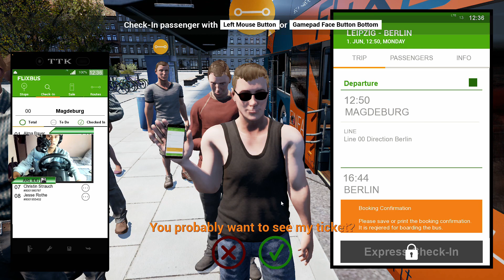BUS DI SREMPET MOBIL SPORT 👿 PENUMPANG PADA AUTO KAGETTTT! 🤬- Fernbus Coach Simulator part 3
Semoga terhibur dan Enjoy.
Steam Account @ARL.IDG

Spec Hardware :
Procesor : AMD Ryzen 5 1600
Motherboard : MSI B 350 Mortar
Memory Ram : Team Dark Pro 8 GB
VGA : Asus RX 470 Rog Strik 4GB
SSD : Samsung 256 GB
Hdd : WD Blue 2TB
CPU Coooler : Deepcool Gammer Strom Castle 240
Power Supply : Corsair RM 650x
Case : Corsair Obsidian 35D
Monitor : LG 24"
Mouse : DA G8 Revival
Keyboard : DA Meca Warrior RGB
Mousepad : Igame Large
Sterring wheel : Logitech Driving Force GT
Joystick : Gamesir T4 & DS4 V2
Webcam : Avermedia PW313
Mic : Thronmax MDrill Zero
Headphone : Audio Technica m20x
Audio Interface : Focusrite Scarlett
Speaker : Harman Kardon Omni 10
Game Capture : Razer Ripshaw HD
Console : PS4 Slim 500GB Glacier White
Peripheral : Vention & Orico